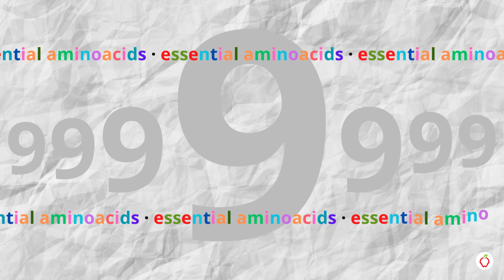5 Health Benefits of HATCHO MISO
Take advantage of 5 evidence-based health benefits of this ultra nutrient packed food.